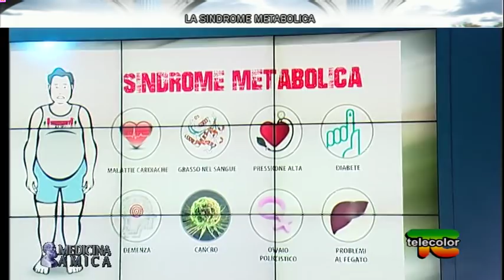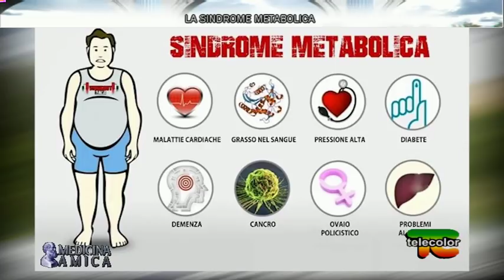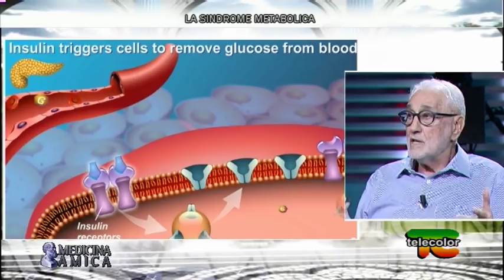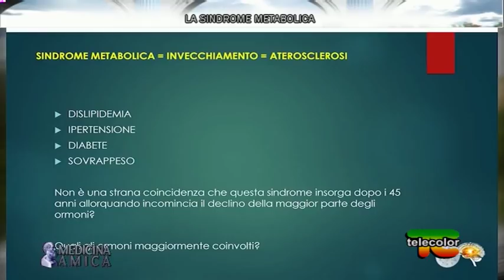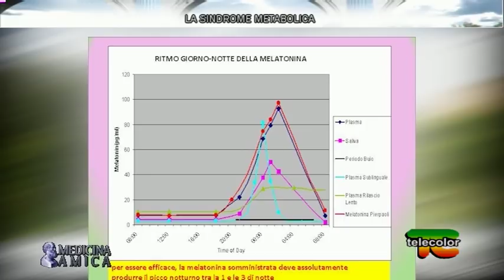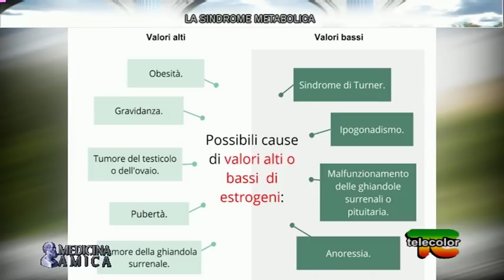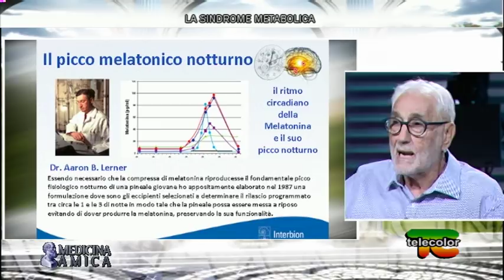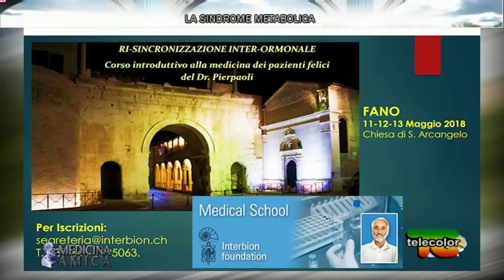Medicina Amica: malattie metaboliche con Prof. Pierpaoli 01.05.2018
Durante la puntata di 'Medicina Amica' condotta dalla giornalista Antonella Baronio insieme agli ospiti in studio il Prof. Walter Pierpaoli, personaggio noto in tutto il mondo, scopritore dei benefici effetti della Melatonina, autore del bestseller del New York Times “The Melatonin Miracle” pubblicato in 17 lingue e Presidente della Fondazione INTERBION; e con il Dottor Savino Maroccoli specialista in ostetricia e ginecologia.
Ci hanno presentato un nuovo approccio terapeutico per le più comuni malattie croniche e degenerative.

In particolare hanno affrontato l'argomento delle malattie metaboliche, scopriremo che nella maggior parte dei casi hanno un carattere ereditario e colpiscono con una probabilità del 25% ad ogni gravidanza quando entrambi i genitori ne sono portatori sani. Oppure insorgere in età adulta. Causate da un difetto nella catena di funzionamento delle reazioni del metabolismo. Si stima che solo in Italia nasce un bambino affetto da una Malattia Metabolica Ereditaria ogni 500 nati.

Infine hanno parlato anche dell'aterosclerosi una malattia degenerativa multifattoriale, che colpisce le arterie di medio e grosso calibro, infiammandole e irrigidendole a causa del deposito di grassi e globuli bianchi nella loro parete. Questi depositi (detti ateromi o placche aterosclerotiche) si depositano nello strato più interno delle arterie, quello in diretto contatto con il sangue.